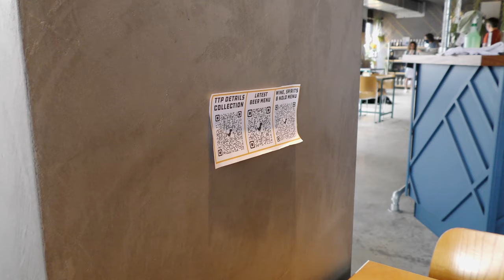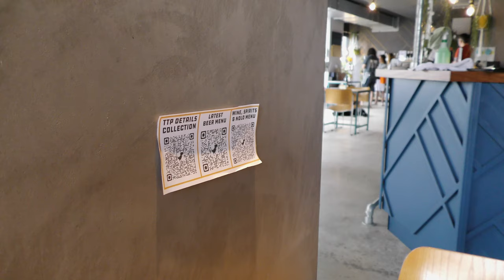Three Years And A Republic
Really three years since my last visit to Barry? Well, Fourysquare and Swarm can't be wrong. The Sir Sam was full of people having their Saturday Breakfast and figuring out how to use The Spoons App. Which in my opinion isn't difficult but it is rather buggy. Also it's had the Full FTTC upgrade so the Saturday Wrap wasn't tethered. The real reason for the visit was to have a look at Craft Republic.  Impressions, close to the Barry Railway Station, pleasant ambience, friendly staff and a great selection of beers and other alcoholic drinks. Downside, the WiFi was down and the ThreeUK reception was marginal. However, all in all, a must visit.